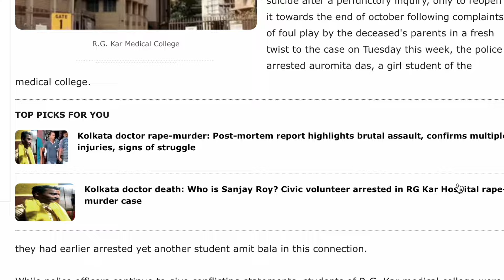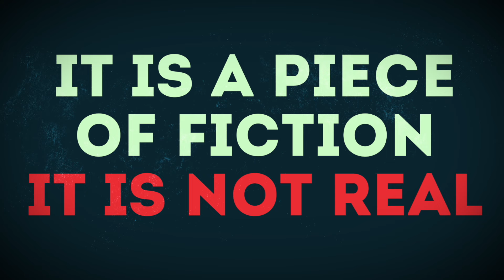A fictional journey through a twisted web of deception, injustice, and sinister secrets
What else would you love to see here?
Let’s grow more and more and more!!!

I am
Abhijeet Raghatate
Final year MBBS student
Gold medalist (yes, I am very proud of it)

See ya in the next video!t